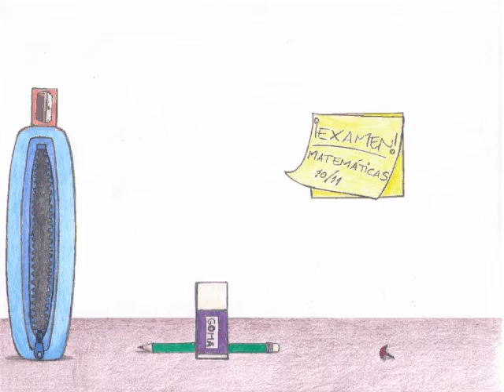Pencil sharpener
2D Animation exercise.